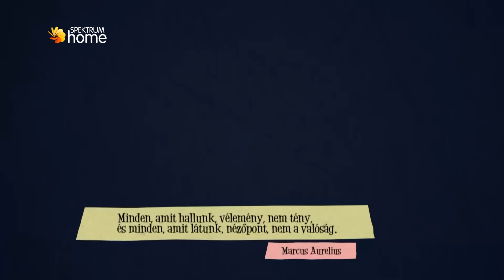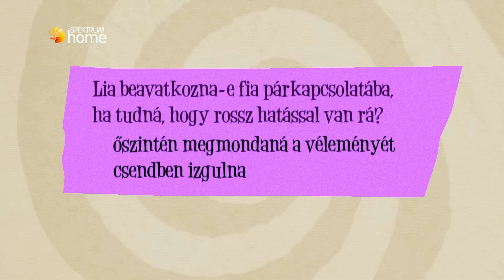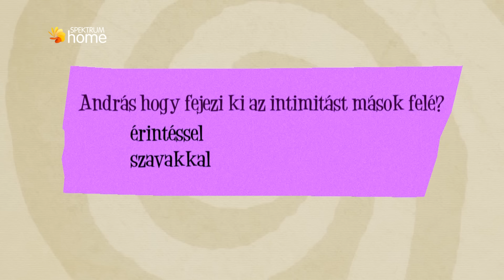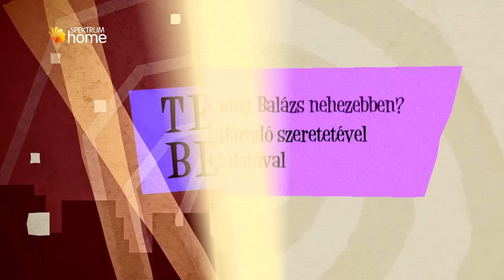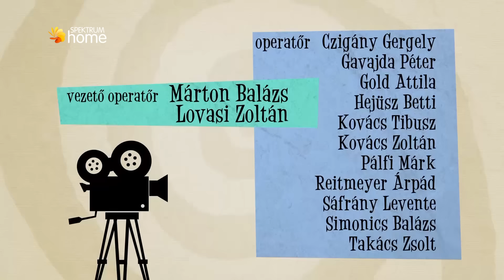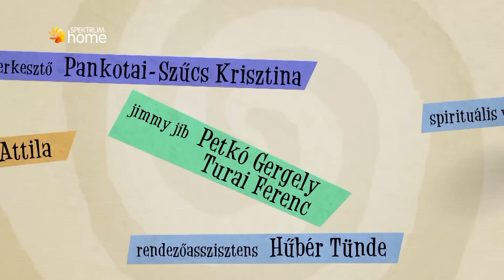Tesztbeszéd 1.évad 1 rész. Minden hétfőn este 9 órától!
Ebben a vadonatúj formátumú, a világon elsőként a Spektrum Home-on debütáló talkshowban négy híresség szembesül azzal, mit gondol róla valójában a közönség, és ők mit gondolnak egymásról. A stúdióban lévők tesztkérdésre válaszolnak vendégeinkkel kapcsolatban, akik aztán elmondják, egyezik-e a róluk kialakult kép azzal, amit ők magukról hisznek. Tartalmas beszélgetések, sok nevetés és még több önismeret – ez a Tesztbeszéd! Az új oldaláról bemutatkozó házigazda: Dombóvári István.